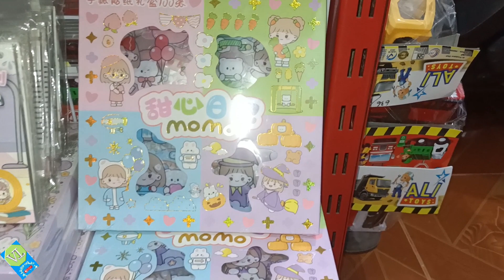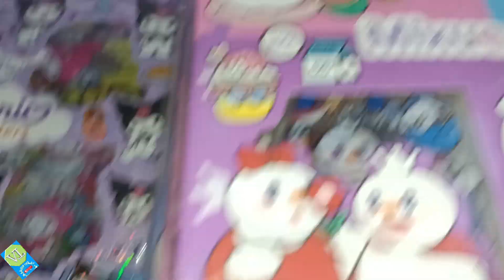REVIEW STOCK STICKER MOMO, STICKER JOURNAL, MAINAN HAPPY KITCHEN, MAINAN KITCHEN SET, ES CREAM SET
jagan lupa ya like komen dan subricbe ya di chanel
TOKO VITA TOYS  . Unboxing mainana setiap harii terimakasih 🙏🙏🙏